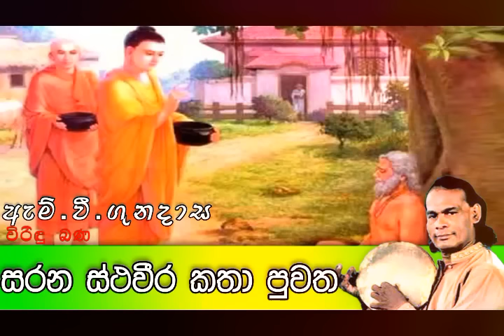සරන ස්ථවීර කථා පුවත | Viridu Bana | M V Gunadasa